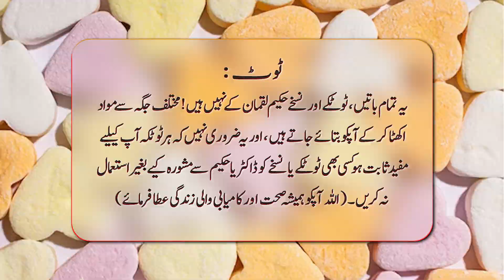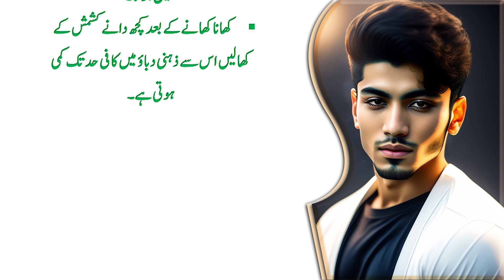Tangon or Pathon Me Taqat Keliye aik Dana ( 1 grain for muscles and leg strength ) Desi Totky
This channel will provide you  New and Fresh Quotes every day.